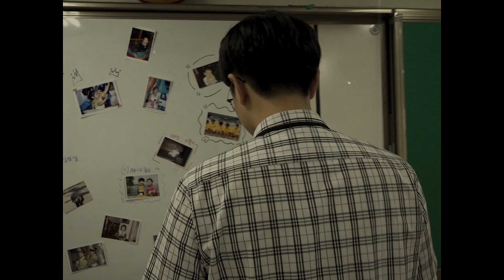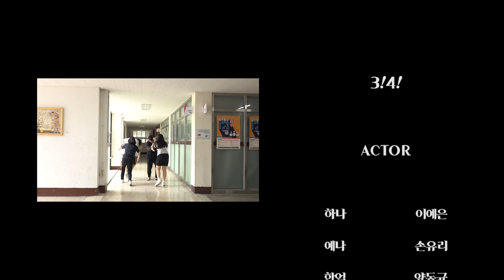[Roo'Ra - Three!Four!] 특성화고 학생들이 만든 M/V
2021 서울방송고 동아리 발표회 출품작

영상(연극)제작반 포텐

연출 : 김민정
연출부 : 김지현 / 표지영/박민진
제작부 : 박유민 / 최수빈/최지아/이예은/황예원
촬영 : 정동현
촬영부 : 김지현/강성은/안정현/박나현
조명 : 김은찬
조명부 : 강민석/박나린/이채연/
편집 : 박민진